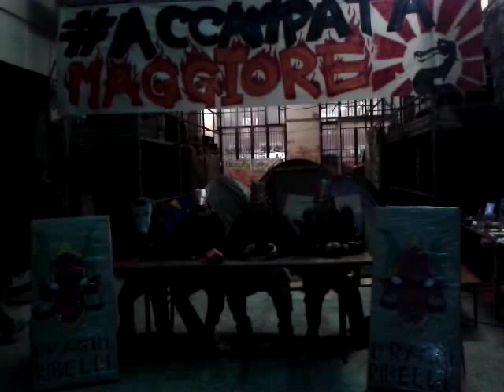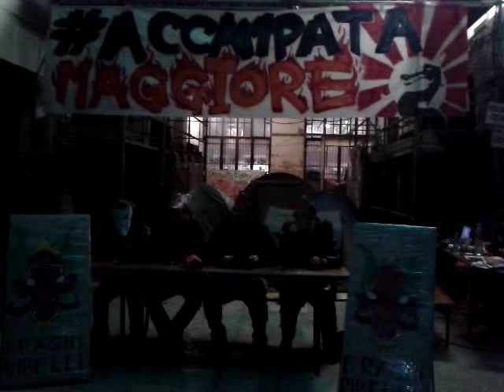Bologna - Draghi Ribelli - 15 nov 2011 - II parte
Conferenza stampa dopo l'incontro con il sindaco di Bologna